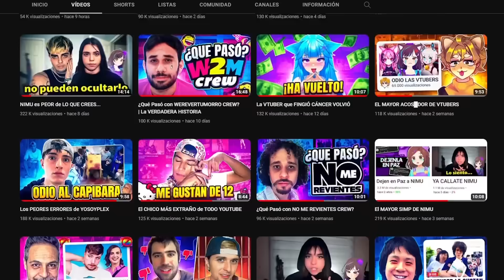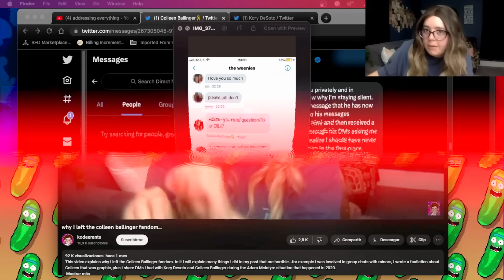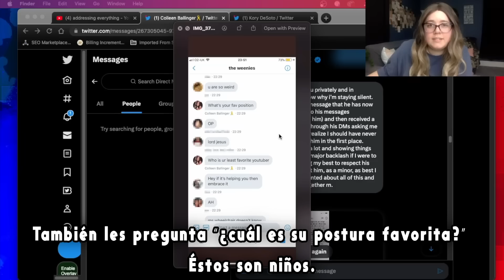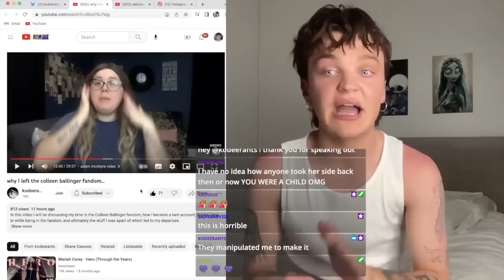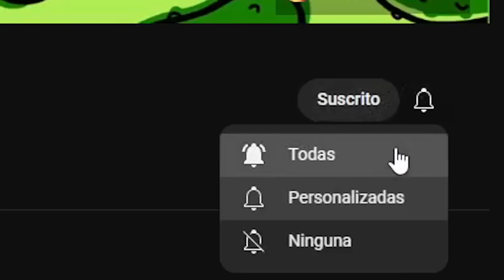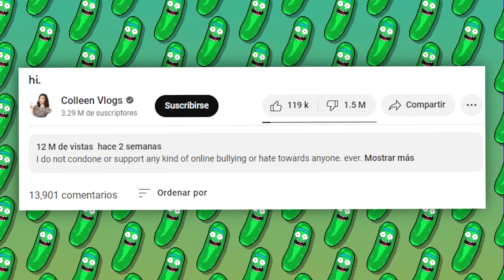La YOUTUBER que envió ROPA INTERIOR a un FAN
A todos nos encantan las video disculpas de los youtubers porque en el 99% de los casos terminan humillándose a sí mismos, y a lo largo de los años aquellos que consumen mi contenido han visto cientos de ellas, pero ninguna tan ridícula como la que les mostraré hoy. Ésta youtuber fue expuesta por loi peor, y no se le ocurrió mejor forma de responder a la polémica que haciendo una canción donde se justifica y dice que todos mienten sobre ella. A continuación les contaré de qué trata la polémica, y la cantidad impresionante de tonterias que dijo en su canción.

El día de hoy no hablaremos de El streamer que hizo lo peor en directo, mucho menos de el youtuber que le hizo lo peor a su novia, sino de Colleen Ballinger una youtuber que se humilló de las peores formas haciendo la peor videodisculpa y provocando el peor final de su carrera o com oyo diria, elv erdadero final, la peor historia de Colleen Ballinger. Una youtuber inglesa que cometió los peores errores. Colleen Ballinger es una youtuber estadounidense que cuenta con más de 8 millones y medio de suscriptores. Empezó su carrera en el 2006 y se dedica más que nada a hacer vlogs y cada varios meses lanza alguna que otra canción. Como pueden ver, es una creadora de contenido bastante popular y antigua, para que se den una idea de lo famosa que era, les cuento que llegó a tener un cameo en la secuela de Ralph el Demoledor. Así que podríamos decir que canónicamente hay una pedófila en una película de Disney. Pero su peor disculpa con el ukelele, disculpa cantando, la cancion de disculpas, youtuber se disculpa cantando, youtuber song apologize.